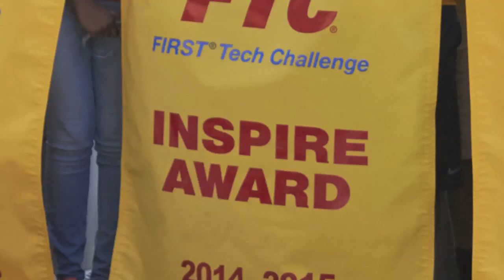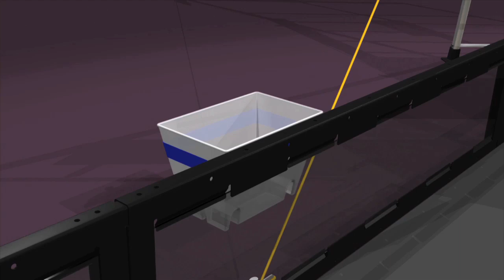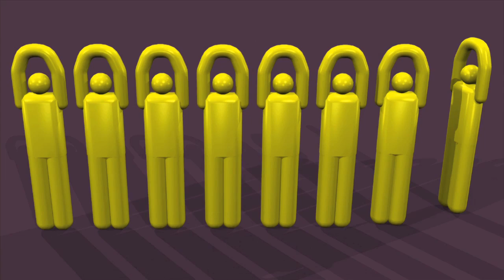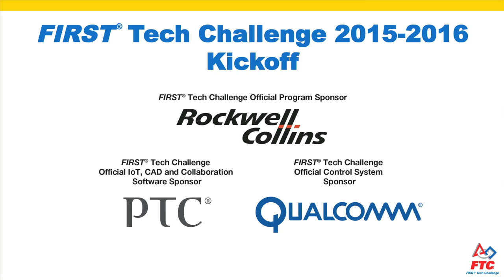2015 - 2016 FTC Kickoff Animation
Welcome to the 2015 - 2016 FTC FIRST Res-Q! After watching the Game Animation, please be sure to read the FTC Game Manual Part II for a detailed description of the Game rules.